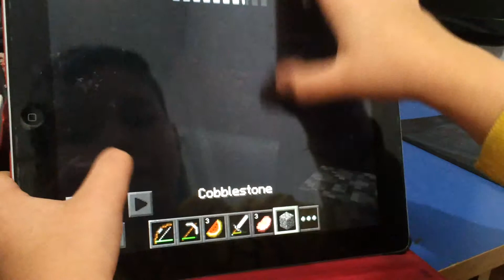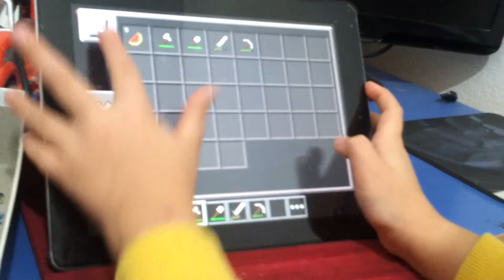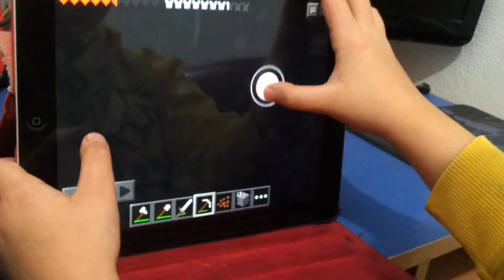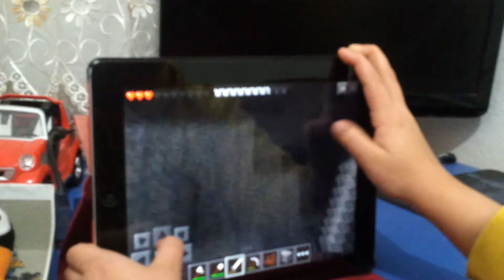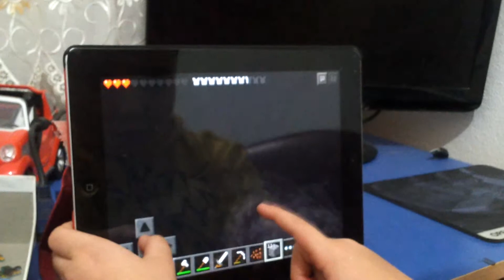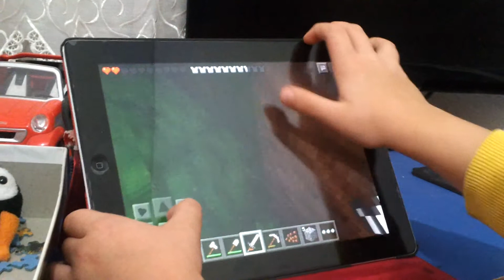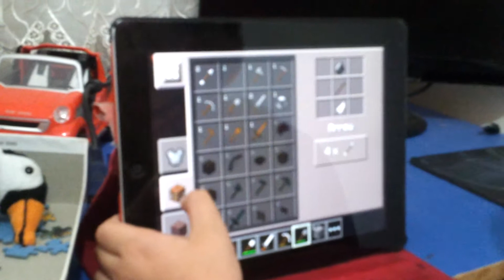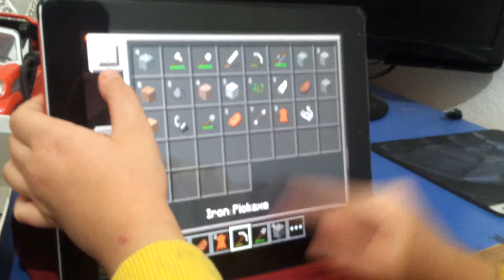Mcpe hqrdcore-3- amk